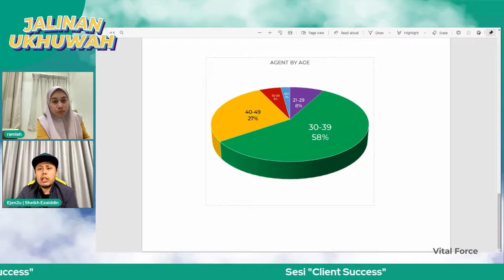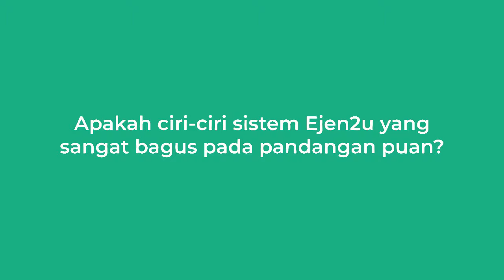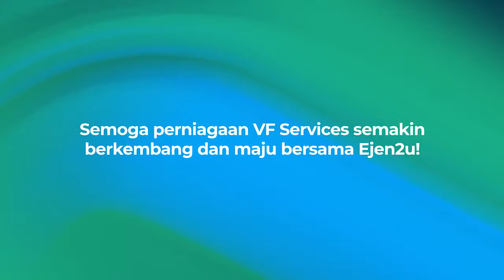Ejen2u bersama VF Services... Sempena Ejen2u tahun ke 5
Happy birthday Ejen2u untuk tahun ke 5!!!
AMAT JARANG untuk seorang CEO syarikat Tech-Start-Up turun padang membuat tindak susul dan memantau perkembangan keberjayaan prestasi jualan syarikat-syarikat founder-founder yang bersistem ejen & stokis. SESI JALINAN UKHWAH Ejen2u diwujudkan untuk CEO Ejen2u menyelia data perkembangan aktiviti sales sesebuah syarikat bersistem ejen & stokis.
Founders akan bermuhasabah membuat post-mortem diatas segala pendekatan pemasaran dan penjualan yang dilaksanakan oleh pasukan ejen & stokis mereka. Kemudian, mentor Ejen2u sendiri akan menzahirkan pendekatan baharu yang lebih relevan dan menumpu seiring dengan cabaran setiap syarikat yang berbeza dan unik.
Persaksikanlah founder-founder yang amat-amat-amat berpuashati dengan servis sistem Ejen2u secara online (sistem Ejen2u) dan offline (amalan betul industri ejenship). Saksikan video ini dengan hati yang tenang dan teruja, kemudian zahirkan rasa gelisah, khabarkan rasa gelabah dan lontarkan perasaan sakit pening anda menguruskan ejen & stokis kepada pegawai kami.
We listen, we care, we serve, sincerely, thus we are THE strategic partner able to give you the best!
Terdapat RAMAI Founder syarikat, setelah setahun menggunakan sistem Ejen2u, kini turnover syarikat meningkat berkali-kali ganda mencecah JUTAAN RINGGIT!!!.
CEPAT-CEPAT KLIK LINK LANDING PAGE KAMI DISINI :
Menonton sistem dan bertanya soalan sehingga puas adalah PERCUMA.
Ejen2u adalah merupakan platform pengurusan ejen dan stokis secara online 24 jam akses, dimana-mana sahaja, pada bila-bila masa...
Ejen2u adalah merupakan sistem yang dibangunkan untuk founder2 produk yang ingin uruskan ejen2 dan stokis2 ikut tahap (level) tersendiri...
Master Stokis, Stokis, Master Ejen, Mini Ejen, Ejen, Dropship dan apa sahaja nama dan status usahawan ejen, Ejen2u sedia bangunkan untuk anda...
Ejen2u akan susunkan segala urustadbir ejen dan stokis anda secara SEHALA... Founder2, ejen dan stokis boleh setkan penempahan, pembelian, pembinaan invois, pembinaan resit, pengurusan courier dan pembayaran komisyen secara sehala dan mudah...
Ejen2u ditempa oleh subject matter expert didalam industri ejen dan stokis lebih 20 tahun...
Ejen2u mempunyai ciri-ciri unik bersifat kepemimpinan dan berpsikologi positif seiring dengan semangat kerja berpasukan ejen dan stokis... Ejen2u menyediakan ruang untuk founders memberikan ganjaran dan pengiktirafan kepada ejen dan stokis agar dapat membakar semangat juang mereka untuk terus-mnerus setia berjuang bersama founder syarikat...
Ejen2u adalah merupakan syarikat Tech Start Up yang mendapat pelaburan khas dari Silicon Valley Amerika Syarikat...
Jelas menunjukkan bahawa Ejen2u adalah merupakan syarikat yang berprestij seantero dunia... Lebih menarik lagi, anda sebagai founder produk yang ingin meraih sales JUTAAN RINGGIT, inilah masanya untuk anda dapatkan khidmat Ejen2u... Kami barisan pengaturcara (programmers), support, communication, sales, marketing dan admin Ejen2u sedia untuk memberikan servis paling PREMIUM & MURAH khas untuk anda, kerana kini kami menyediakan promosi istimewa KHAS bagi founder2 yang TERAWAL menyertai/melanggan sistem dengan Ejen2u...
Anda boleh saksikan sendiri terdapat ramaaaiii founders menikmati capaian sales mencecah JUTAAN RINGGIT dalam masa kurang dari 12 bulan!...
YA... Ejen2u bukan sebuah syarikat yang menawarkan servis meneka dalam kesamaran, Ejen2u menawarkan servis seiring dengan pengalaman kepuasan ramai founder yang sangat gembira dan berterima kasih dengan Ejen2u...
Usah bertangguh peluang yang terhidang didepan mata, cepat-cepatlah tekan link biru WhatsApp pada copywriting ini...
Pegawai Ejen2u akan memberikan servis yang paling optimum khas untuk anda!